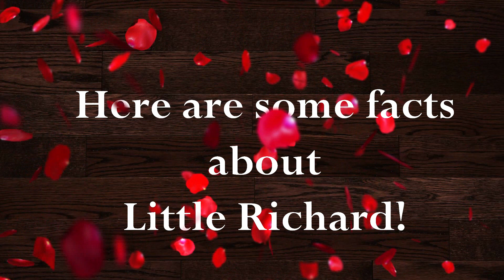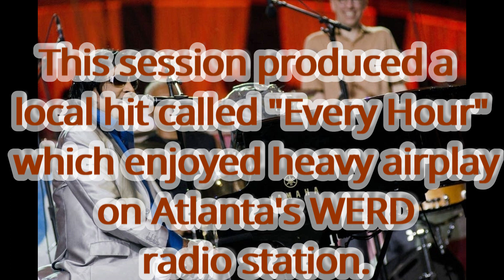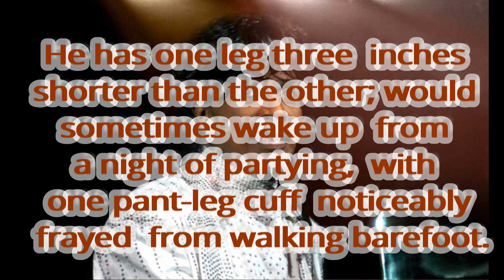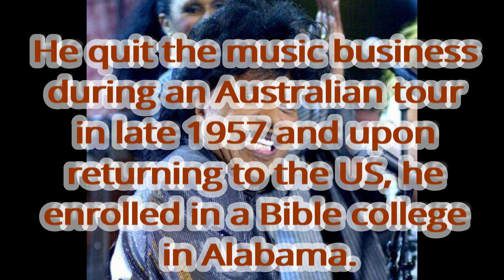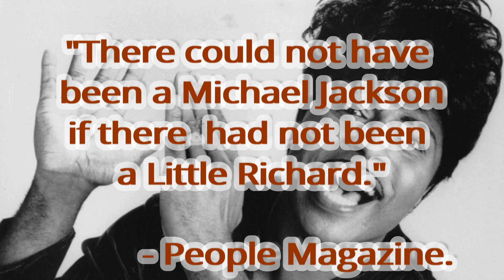Happy 86th Birthday to Little Richard - The Architect of Rock 'n' Roll || Biography || Facts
I have made this video on the occasion of 86th Birthday of Little Richard. Hope you like it!